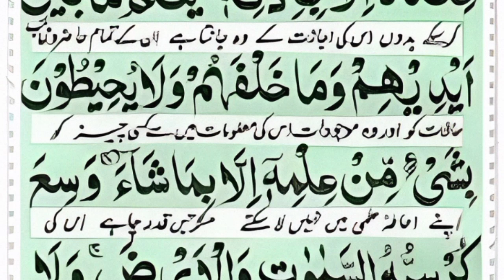Ayatul Kursi 3 times (Full) || With Urdu Translation Full (HD)- {آیت الکرسی } Nashit Official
About My Video:
In this video I recite Ayatul Kursi beautifully. Ayatul Kursi 3 times.

*Topics Covered*
Ayatul Kursi 7x Beautiful Recitation
Ayat Al Kursi Full Beautiful Recitation
Recitation of Holy Quran
The verse of Throne

ayat al kursi,surah al baqarah,ayat kursi,ayatul kursi,ayatul kursi surah,ayatul kursi 100 times